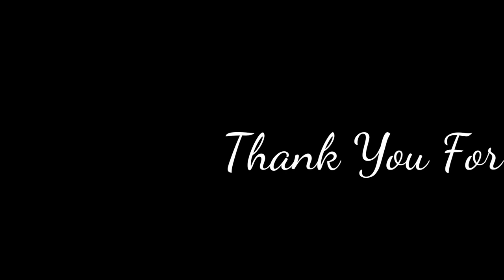New pop up Coffee In Iloilo City | Kalen's On Wheels